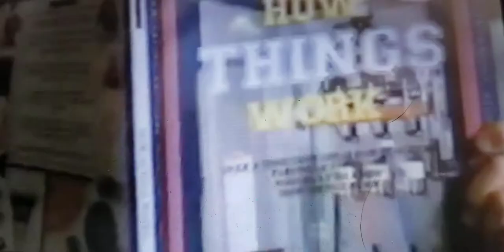Max's keeble's big move trailer 2003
2003 disney entertainment inc